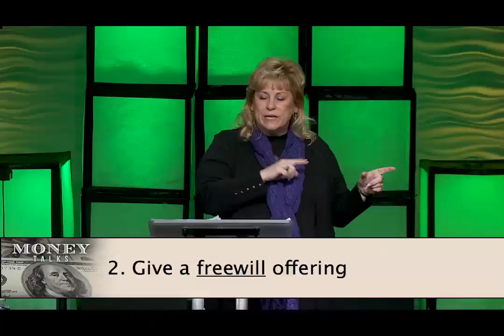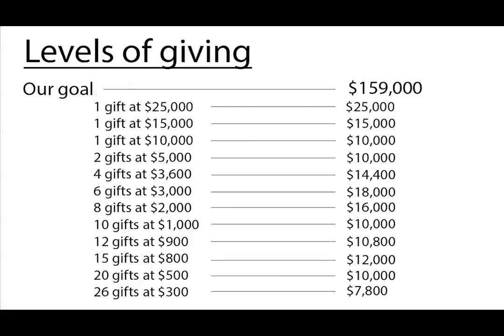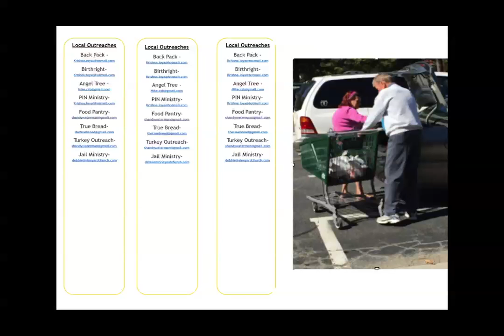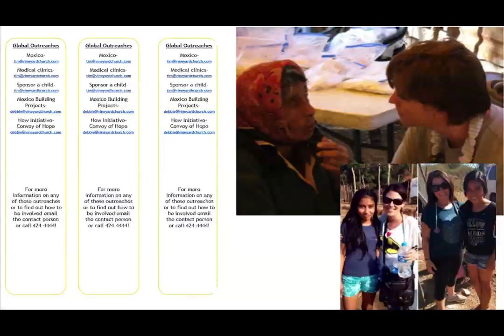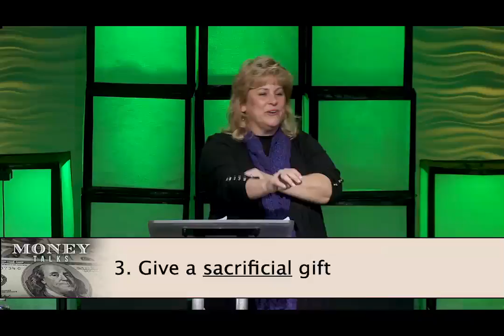Money Talks: Give Me | Pastor Sharon Meade | 11/20/2016